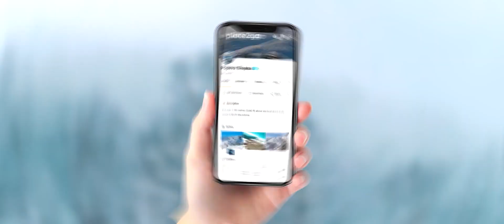Severna Makedonija, turizam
Najlepše scene iz Severne Makedonije
Promo video 🇲🇰 Explore Macedonia